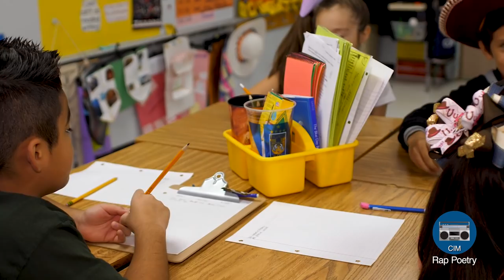Episode #5 Rap Poetry Cimarron Elementary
Digital Story is a video series created by Galena Park Independent School District to shine a light on the many events the school district provides for students, families and staff. Cimarron Elementary (CIM) had a special lesson planned for reading and writing students. Once a month, CIM reaches out to people willing to donate their time to teach a lesson on any subject of their choosing. Doctoral student from Rice University, Mark DeYoung, taught the students about different ways to approach certain writing styles. He used hip hop as his medium for the structure of poetry, teaching the students to beat box and used the  beat to follow a rhythm pattern.

“You will need a lot of vocabulary and rhythms to make a successful piece.” stated Rodrigo Torres.